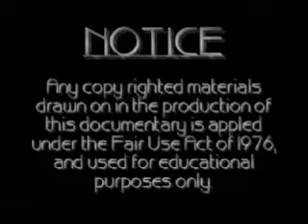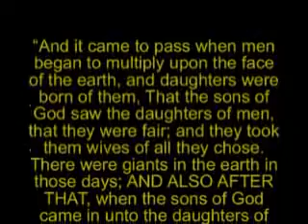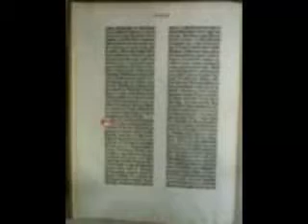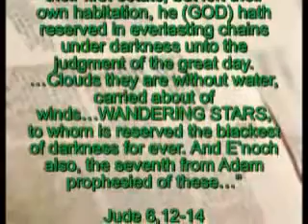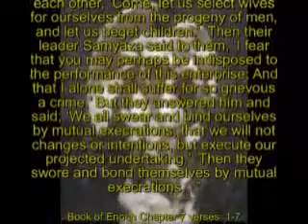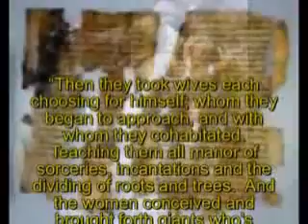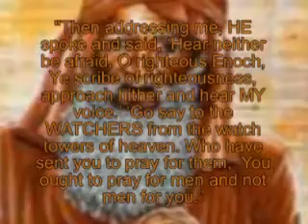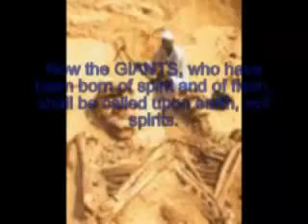The Invisible War 09